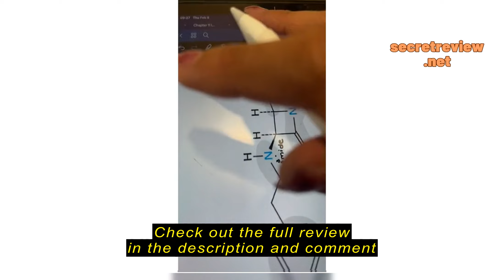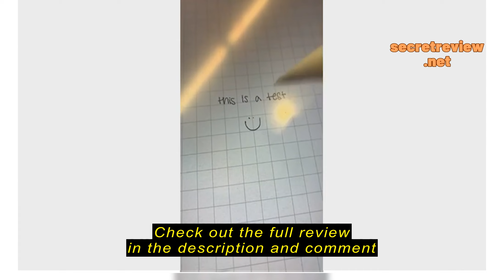Review Digiroot Upgraded Replacement Tip for Apple Pencil 1st/2nd Gen/USB-C&Logitech Crayon, 0.72mm